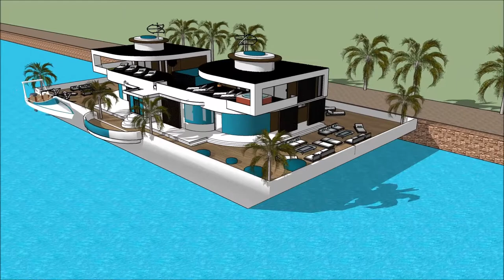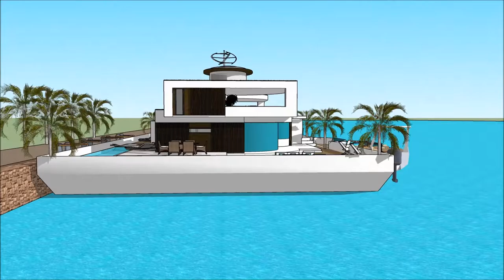Casa flutuante la casa moderna Firenze contemporanea mansões de luxo no mundo gta v mansao de luxo c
The floating house villa houseboatzania launching an innovative high-end luxury yacht floating house villa mansion home design potentially as a display of exhibition of Casa flutuante la casa moderna Firenze contemporanea mansões de luxo no mundo gta v mansao de luxo c.

The collection of the Floating house villa houseboatzania concept of Casa flutuante la casa moderna Firenze contemporanea mansões de luxo no mundo gta v mansao de luxo c consists of high luxury and architectural art pieces in minimalism combined with living on the waterfront of the harbour.

The floating house villa mansion yacht design has the basis to sustain living with high standards and contemporary structural Casa flutuante la casa moderna Firenze contemporanea mansões de luxo no mundo gta v mansao de luxo c with numerous of prospects for excessive living and celebrating the desire of life worldwide: